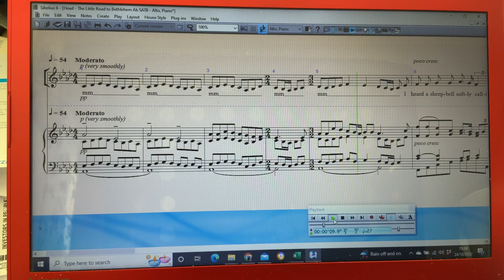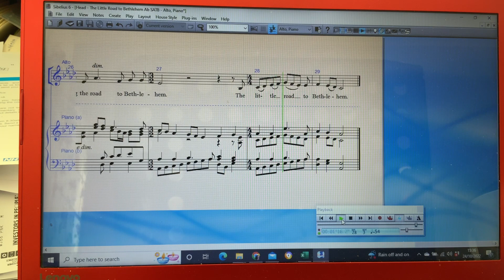The Little Road to Bethlehem. Michael Head. SATB arrangement Altos learning track.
For anyone learning this four part arrangement.

Piano reduction plus alto line.

For New Century Singers